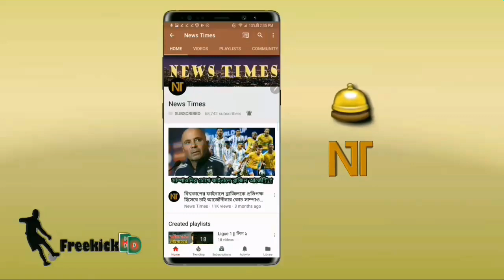অসাধারণ!! মালদ্বীপকে ৬-০ গোলে উড়িয়ে উয়েফার টুর্নামেন্টে চ্যাম্পিয়ন বাংলাদেশ | Bangladesh football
বিস্তারিত জানুন।